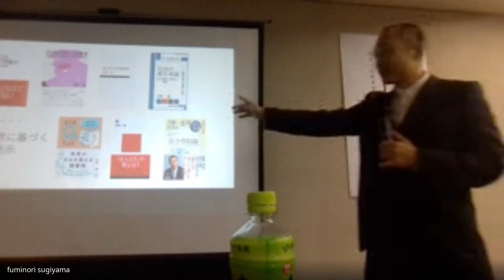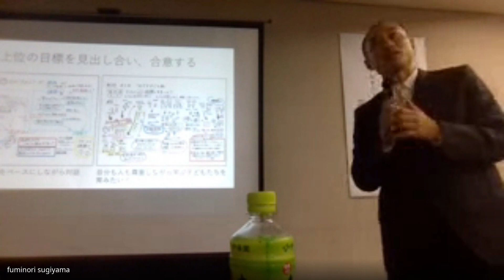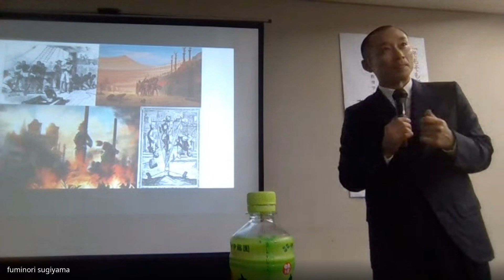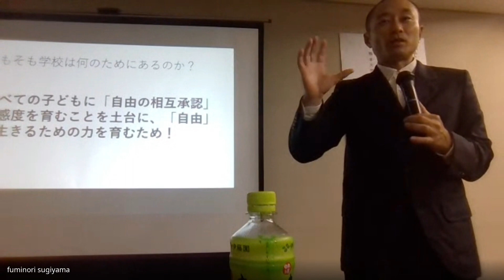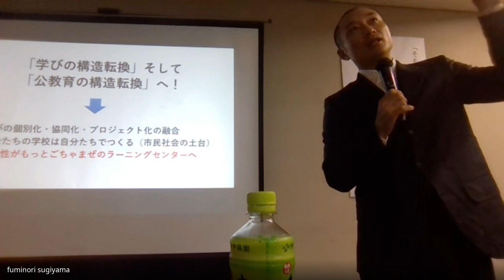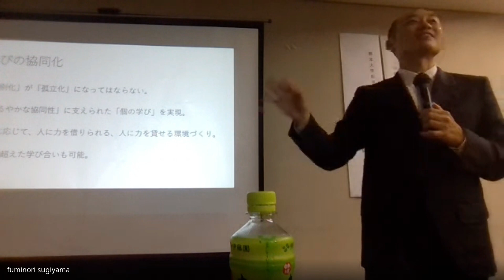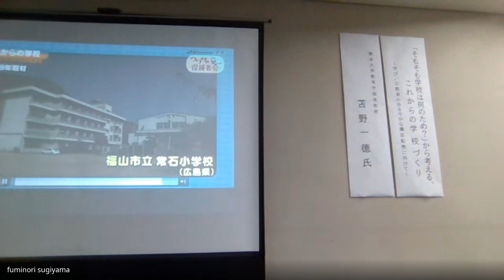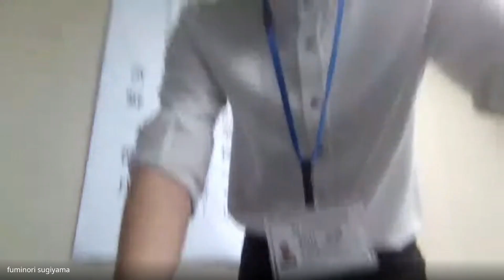生駒市教育大綱策定に向けた研究会（講師：苫野一徳さん）